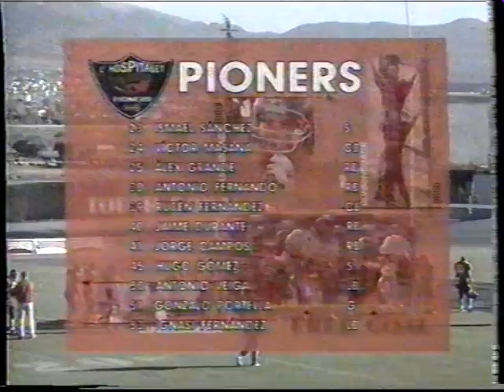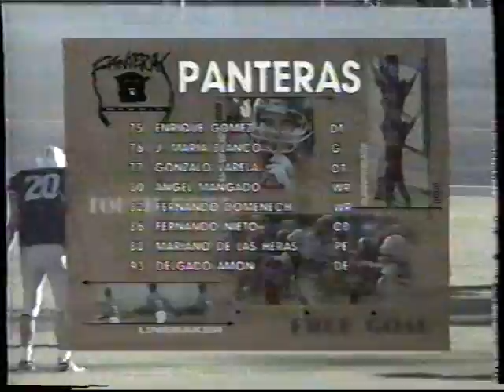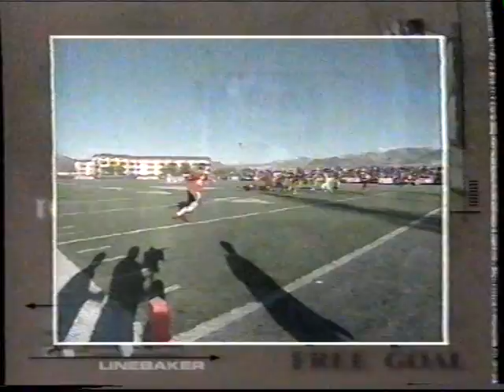Final Copa D'España 1996 Granada Pioners 17 Panteras 24